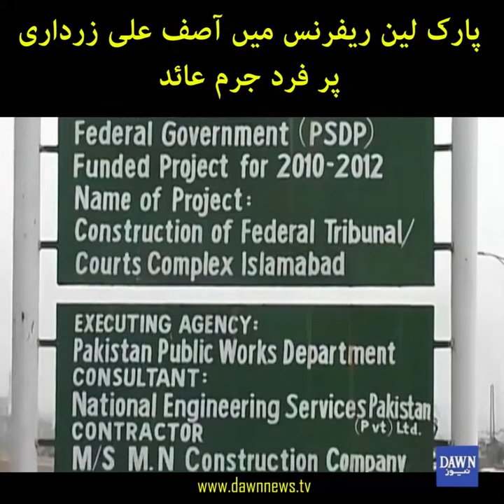Park lane reference mein Asif Ali Zardari per fard e jurm aayed